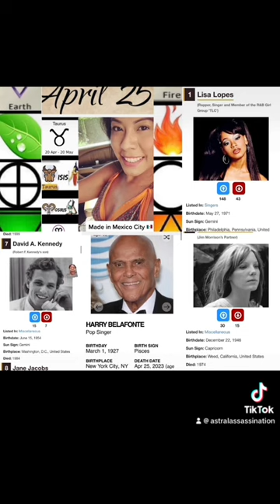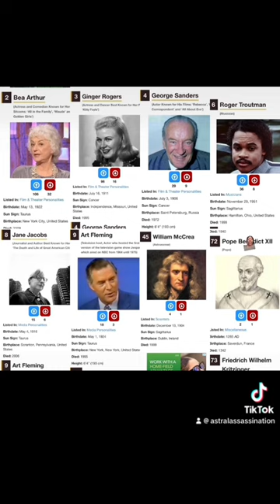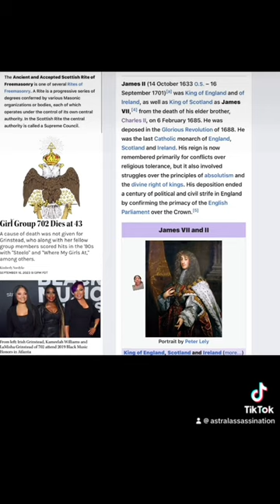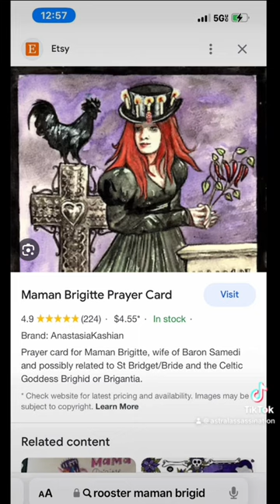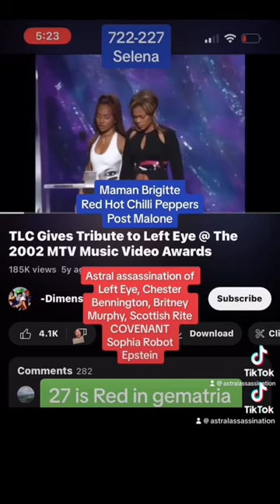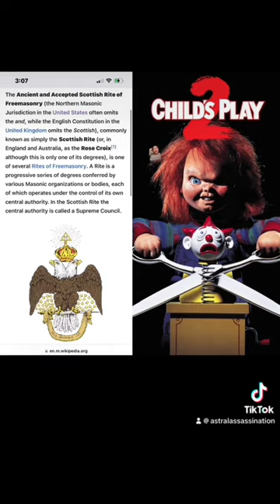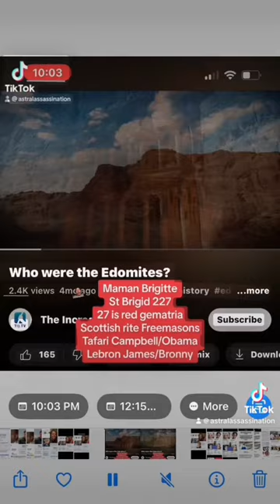April 25th birthday decode part 4